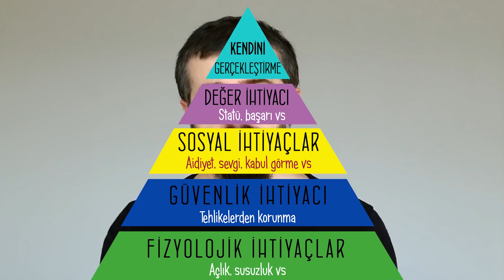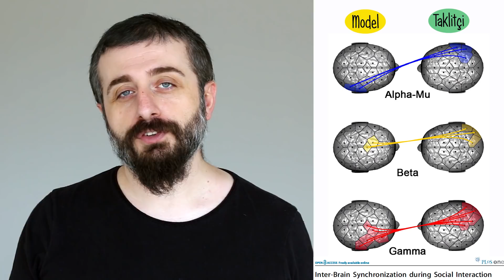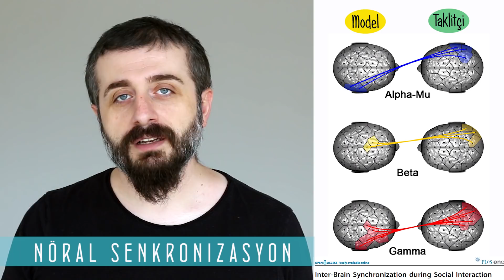En Çok Vakit Geçirdiğin 5 Kişinin Ortalamasısın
Yazar Jim Rohn der ki, “İnsan, en çok vakit geçirdiği 5 kişinin ortalamasıdır.”
Sahip olduğunuz zihin yapısının etrafınızda iletişimde olduğumuz beyinlerden etkilenip şekillendiğini unutmayın. Çünkü beynimiz sosyalleşmeye ve etrafındaki diğer beyinler ile senkronize olmaya bayılır. Nasıl mı?

Kaynaklar

Sunum: Serkan Karaismailoğlu

Kendisi çok küçükken eve gelen kadın komşuların annesine sorduğu “bugün beyin için ne yaptın?” sorusunu tümüyle yanlış anlayıp (meğerse annemin babam için yaptığı yemeği soruyorlarmış) her gün beyin ile ilgili yeni bir bilgi öğrenme çabasıyla büyümüş ama halen çocuk olan bir yetişkindir. Her şeyi yapmaya çalışıp, hiçbir şeyi yapamamış olmanın verdiği hüzün ve hazla yaşamaktadır. Doktorasını Hacettepe Üniversitesi Tıp Fakültesi Fizyoloji Anabilim Dalında “beyin cinsiyeti” üzerine üzerine yapmış olup halen aynı kurumda çalışmaya devam etmektedir. “Kadın Beyni Erkek Beyni” adlı kitabı 2015 yılında, "Beyinde Ararken Bağırsakta Buldum" adlı kitabı 2017 yılında, Pia Mater adlı nöro-romanı 2019 yılında çıkmıştır. Ortapia projesinin kurucusudur. 2016 yılında TÜBİTAK desteği kapsamında “fizyopia” adlı teknokent şirketini kurmuştur